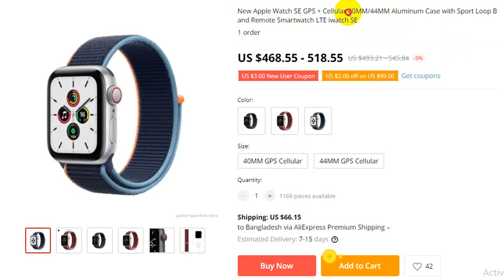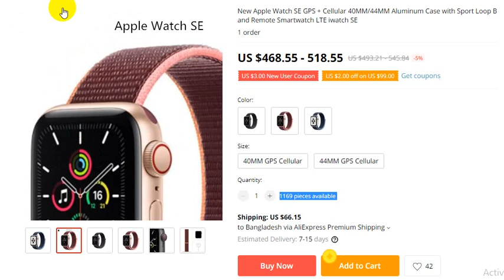New Apple Watch SE GPS Cellular 40MM, 44MM Aluminum Case 2021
Order Details

Apple Watch S1 s3 7000 Series1 Series3 Women and Men's Smartwatch GPS Tracker Apple Smart Watch Band 38mm 42mm
4.5
64 Reviews
133 orders

New Apple Watch SE GPS + Cellular 40MM/44MM Aluminum Case with Sport Loop Band Remote Smartwatch LTE iwatch SE
1 order

thanks